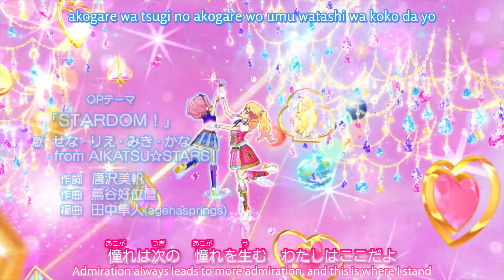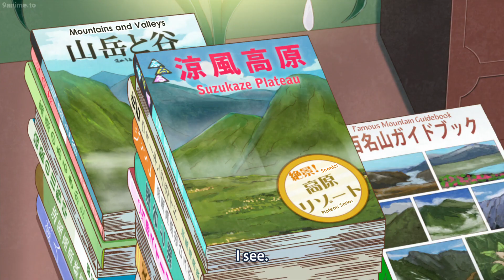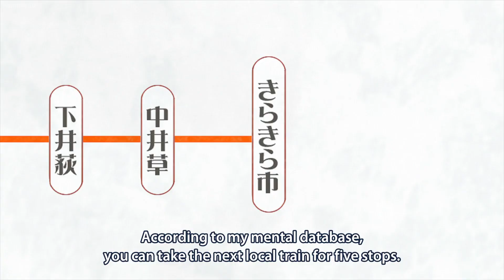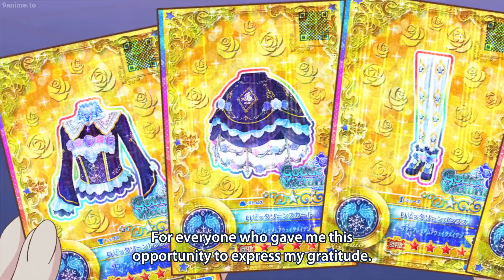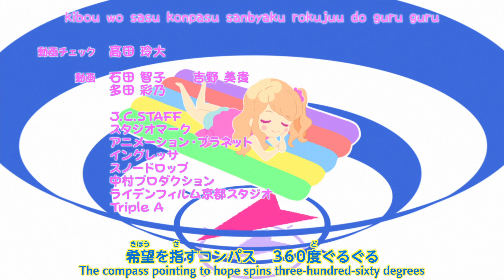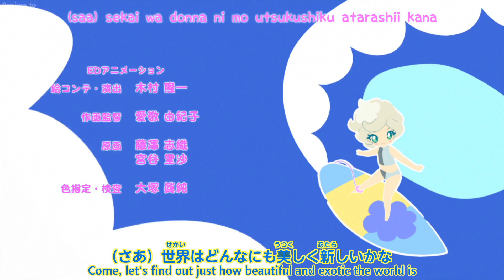Aikatsu Stars! Episode 63, The Hot Wind From The Tundra (English Sub)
Aikatsu Stars! Episode 63 (The Hot Wind From The Tundra)